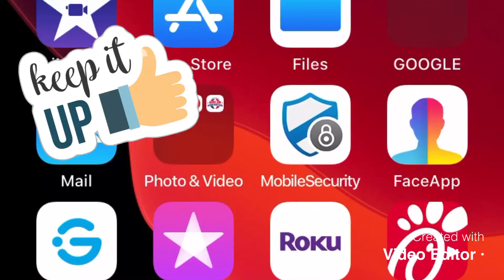FREE ACCOUNT GIVEAWAY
COMMENT YOUR EPIC ID IN THE COMMENTS BUT DO ALL STEPS 🙏🙏